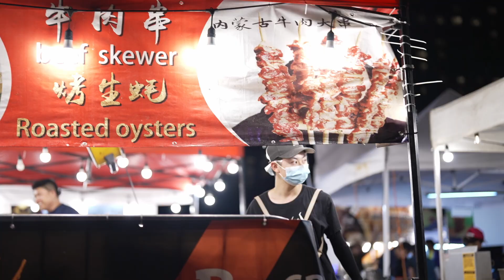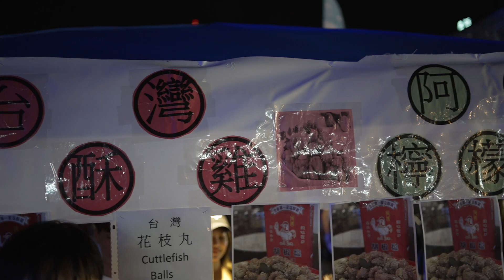2022 Toronto Dragon Festival Highlight - 2022 多伦多龙文化节精华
2022 Toronto Dragon Festival Highlight -  2022 多伦多龙文化节精华
A Film by Victor Ma
枫之刀导演作品